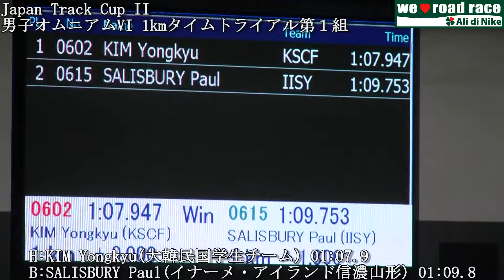Japan Track Cup II 男子オムニアムVI 1kmタイムトライアル第１組